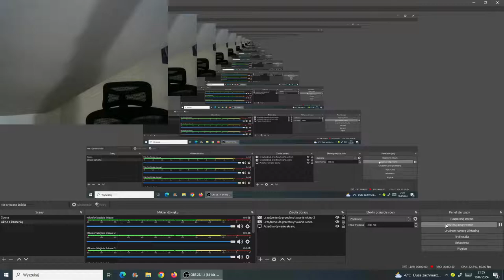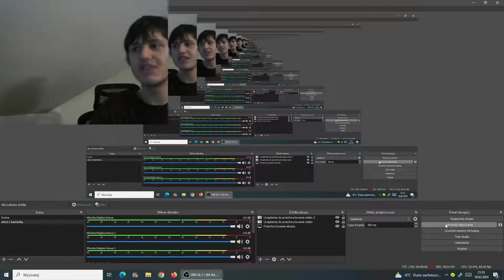Tłuszcz wszystko nie Styczeń 2011 i Listopad 2011 lekko Grudzień 2017